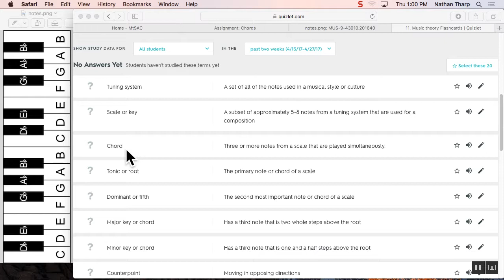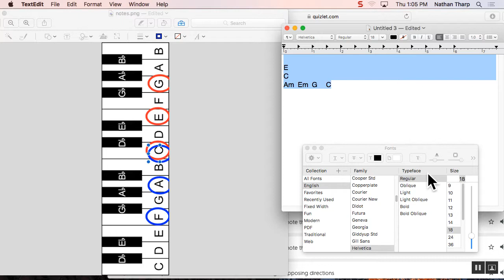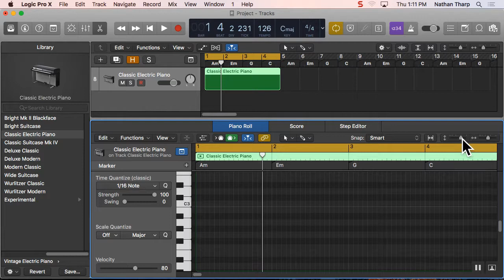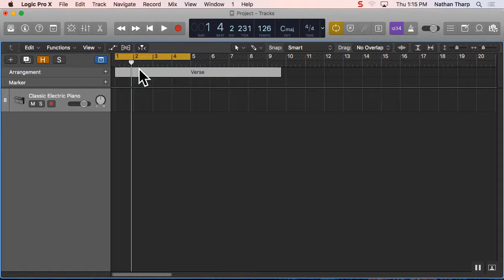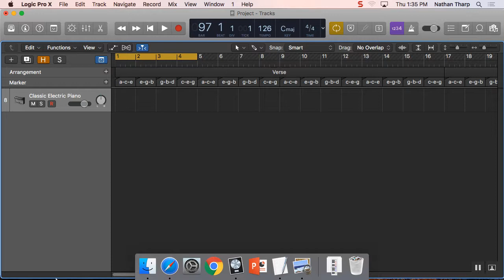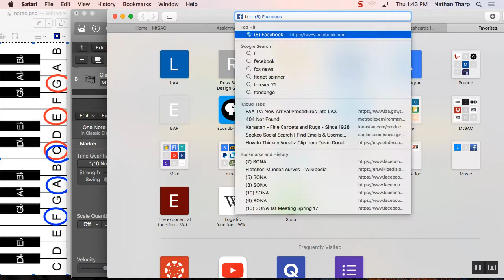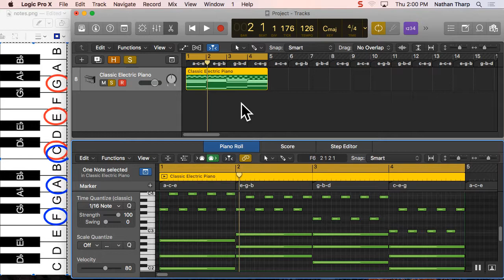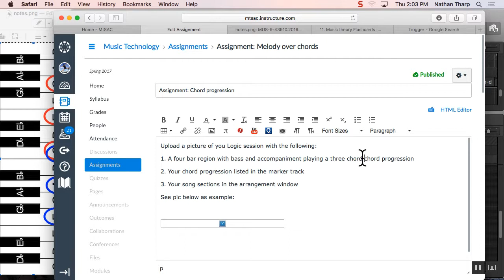MIDI Lecture 1